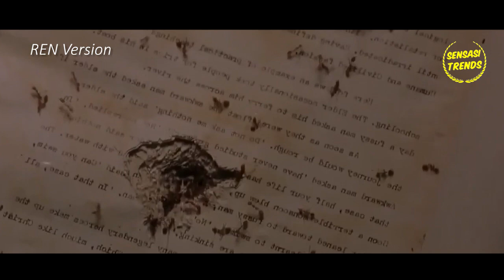Alur Cerita - Kecantikan Suku Dayak Mengobrak-Abrik Bangsa Eropa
Judul Film : The Sleeping Dictionary
Cek Semua Koleksi Alur Cerita Film kami di sini ya Guys Klik

alur cerita
rangkum alur cerita film
alur cerita film
review film
The Sleeping Dictionary full movie sub indonesia
spoiler film
film mantap mantap
cerita film
alur cerita film gangster
rangkuman film
alur cerita terbaru
full movie sub indo
rekap film